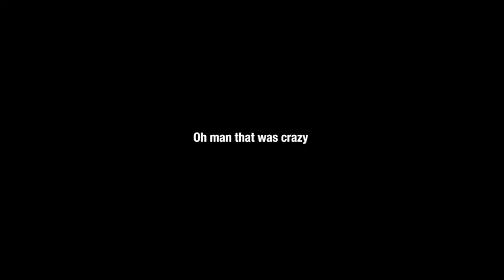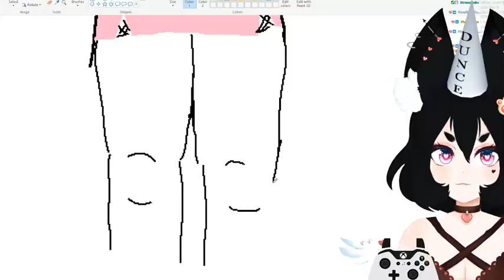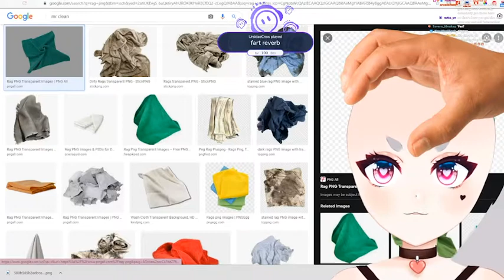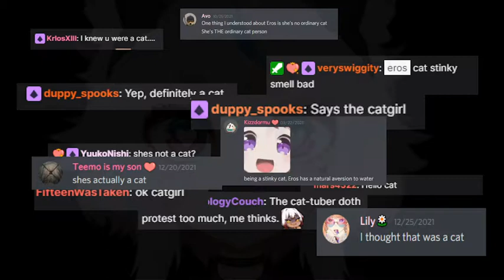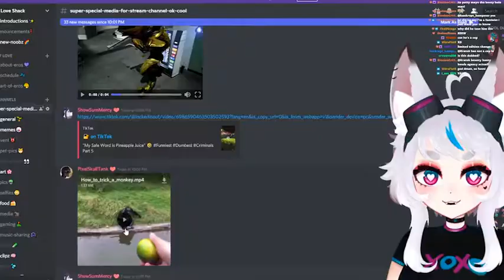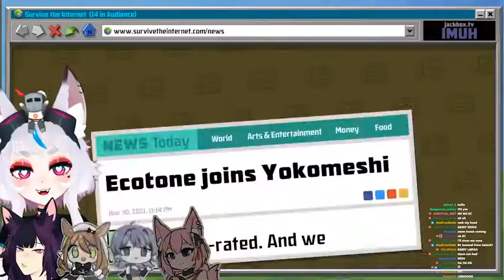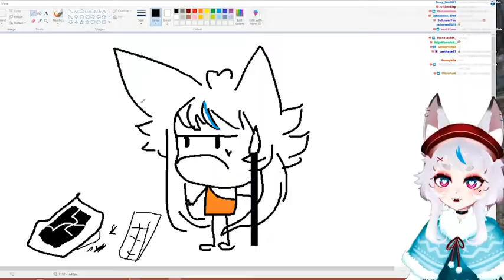Best of Eros 2021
Much love to everyone who hung with me throughout 2021. It was a great year, so many awesome memories. Here's to 2022!